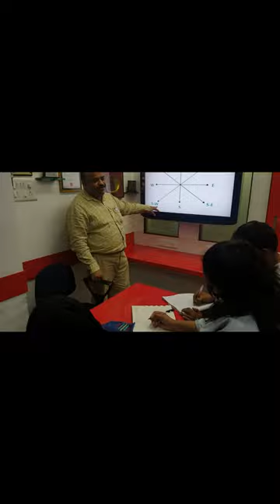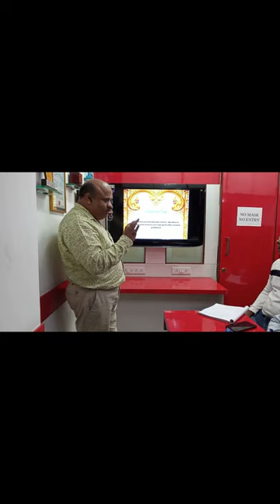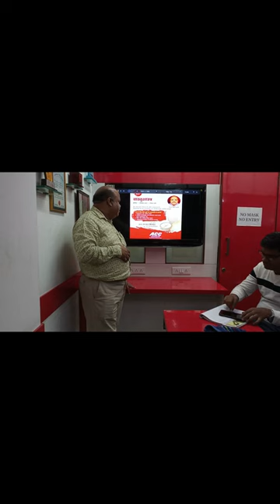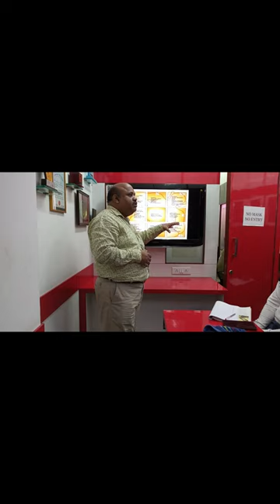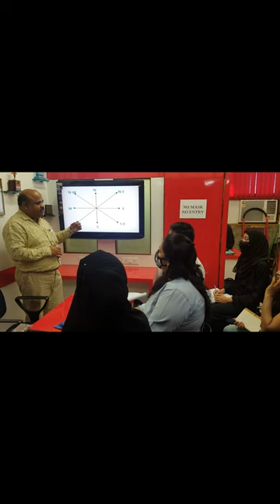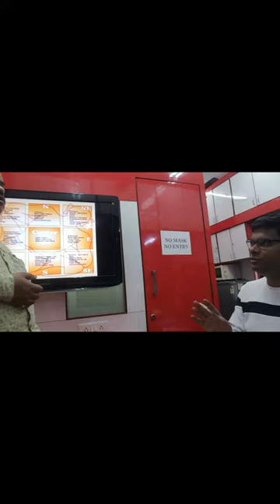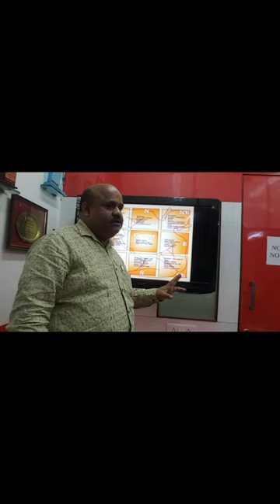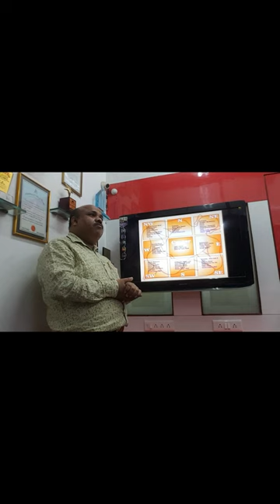Vaastu Lecture by Acharya Shri Mukkul Rastogiji